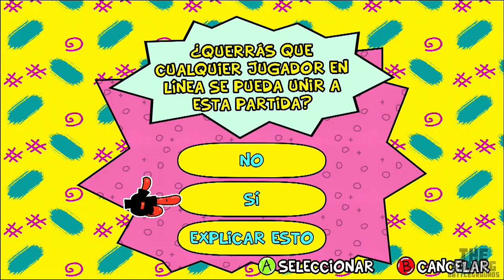Sin Edicion y sin Frenos :: Toejam and Earl - Back to the Groove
Desempolvamos las gorras y los pantalones con 3 patas, jugamos a esta nueva versión del clasicazo de Sega Mega Drive: Toe Jam & Earl; remasterizada y preparada para los nuevos tiempos (aunque nuestros nervios no tanto). Este fosil predecesor de los roguelike de mundo abierto vuelve (gracias a una exitosa campaña de Kickstarter) con nuevos gráficos, los mismos colores y nada de NADA de sentido. Y multiplayer para hasta 4 jugadores.

Le sobra un like, señor? Mil gracias, señor.